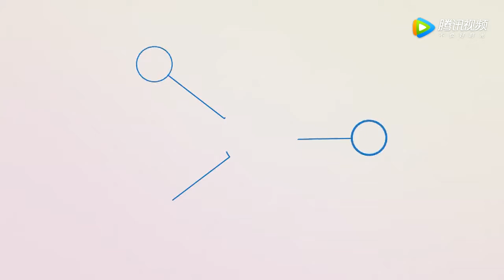Xichang Satellite Launch Center - January, 12 to October 15, 2018.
In 2018, China is the leader in the number of space launches. To date, out of the four cosmodromes of the PRC, 28 (!) Successful launches of launch vehicles of various classes have been carried out. Xichang Space Center - 13, Jiuquan - 10, Taiyuan - 5. In the coming decade, three more launches of the launch vehicle are planned. In total, until the end of the year in China announced about 40 space launches.
The video shows all the launches of launch vehicles from the Xichang cosmodrome from January 12 to October 15, 2018.